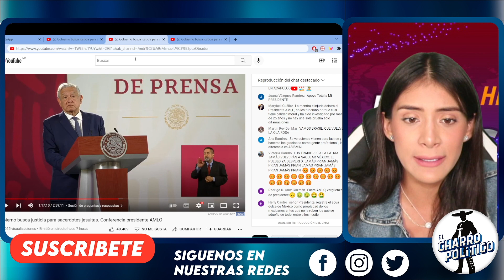TRUENA EN VIERNES! CABEZ4 DE VACA ESCONDE MÁS DELITOS. TAMAULIPAS ES UN DESASTRE. ADÁN AL RESCATE